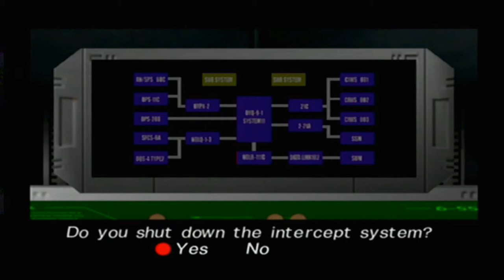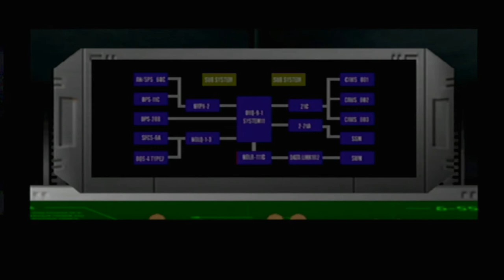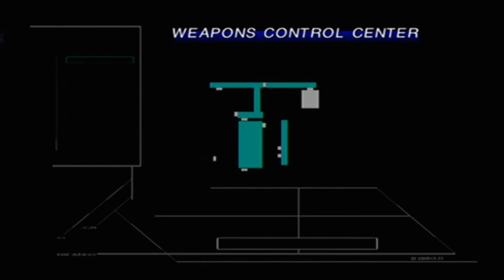But We'll Miss ARK!-- Let's Play "Carrier" Episode 26b (Dreamcast, 2000)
Time for some more crazy adventures on the Heimdal!  Our journey is about to end, but no one really seems to want to leave; I mean, we all became such good friends with ARK that we simply can't imagine parting ways!

Follow Beagle Rampant on Facebook!

Follow Jordan on Twitter, Instagram and Vero @JornVonBeagle

Follow Squeak Doo on Twitter @LunaRainbow and on Instagram @LunaDollFace27